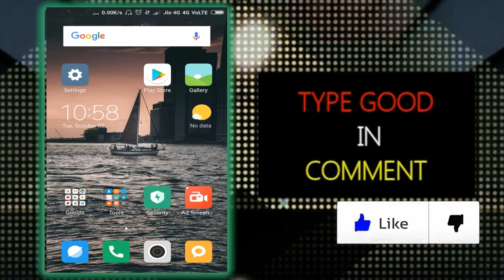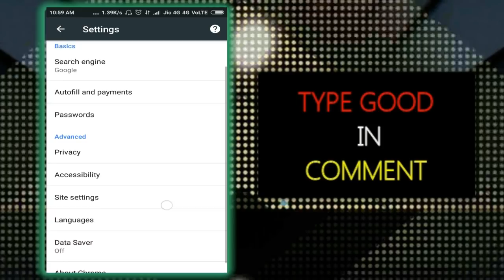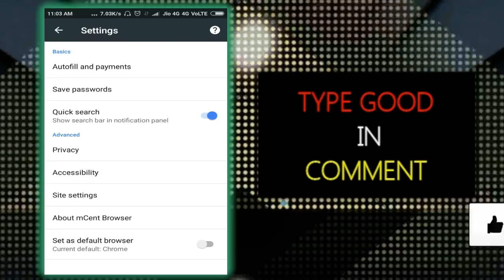New Secret Phone Tricks and Settings That will surprise you In Telugu Tech Adda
Dont Disable these secret setting in telugu tech adda 2018

In this video i tell about 2 New Secret Tricks And setting That will surprised you

1- mobile booster app
2-free wifi app
3-vpn app
4 Unsecure social media app
and etc to aap en app ko na rakhkhe apne mobile me
3rd aur 4rt trick me mobile ki kuch secret setting ke bare me btaya hai